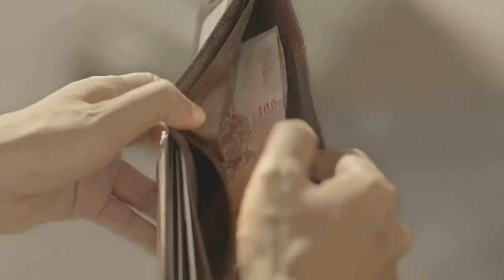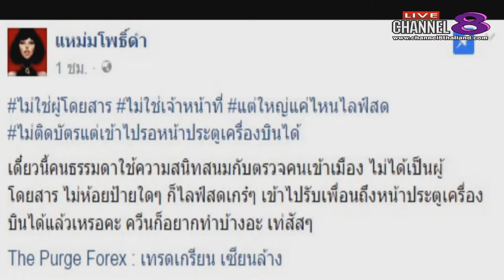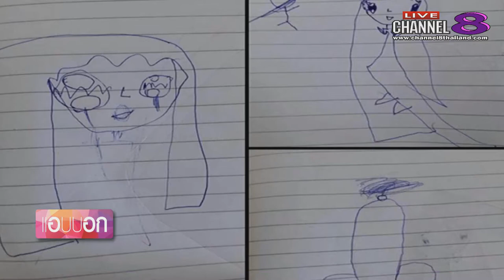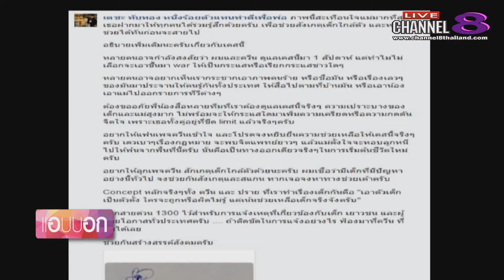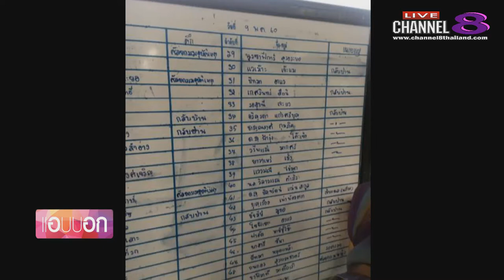ช่อง 8 ทีวีพูดได้ รายการ แอบบอก 10-05-60 เบรก 2